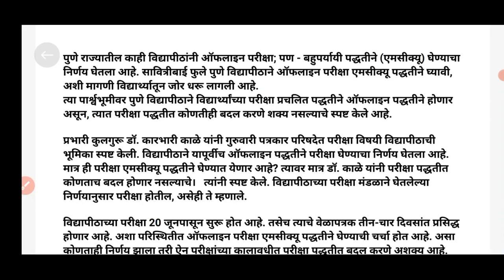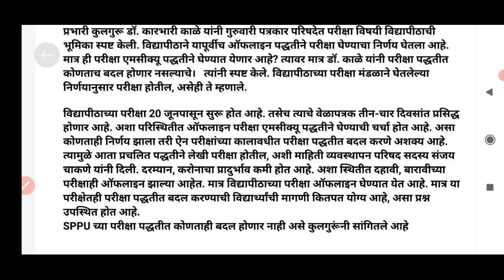SPPU च्या विद्यार्थ्यांसाठी मोठी बातमी | Pune विद्यापीठाचा खुप मोठा निर्णय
SPPU Pune University